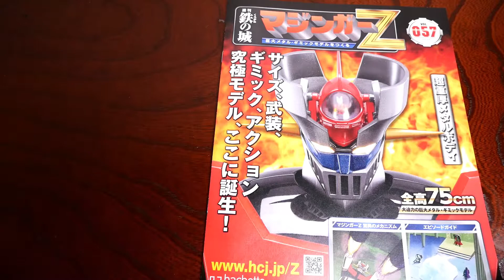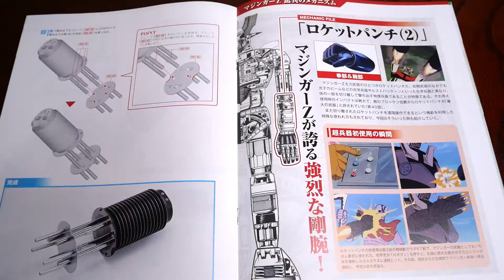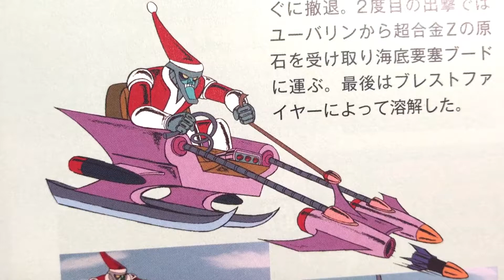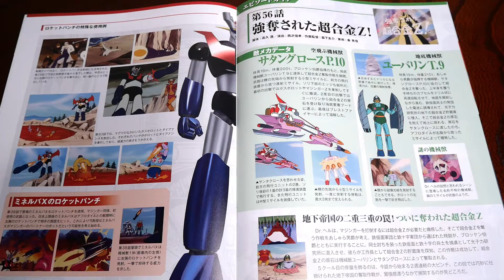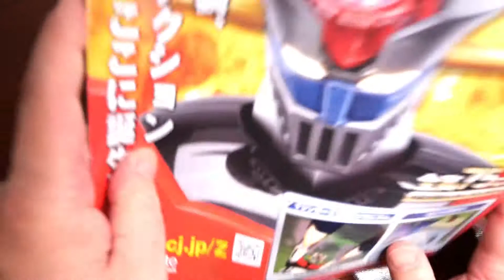【アシェット vol.57】マジンガーＺを作る57号。今日の気分はガンタンク！【hachette Assemble the MazingerZ vol.57】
アシェット 週刊マジンガーＺを作る
定期購読【vol.57】です。

またまたゴツイの出来ました！
まるでガンタンクです。

これから100号まで作り続けますので、引き続き動画を見てくださいね。

●音源は以下。